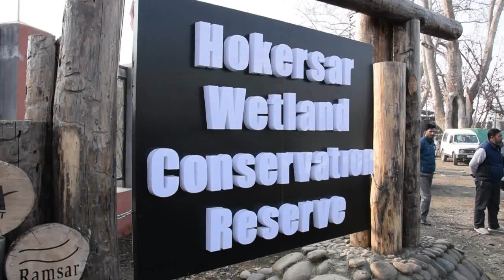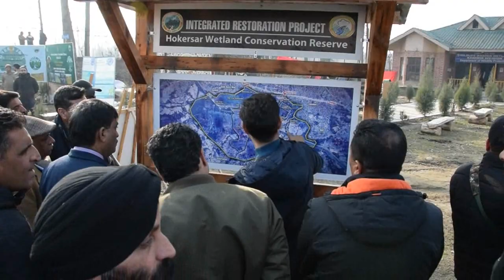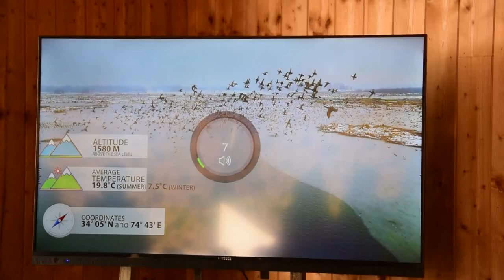Hokersar wetland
Hokersar Wetland Conservation Reserve

CS Visits Hokersar Wetland Conservation Reserve